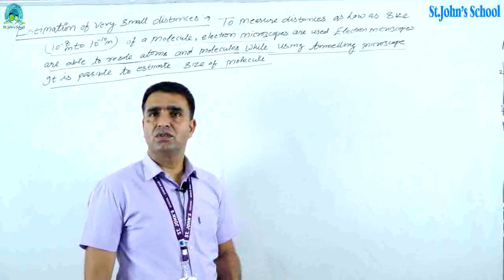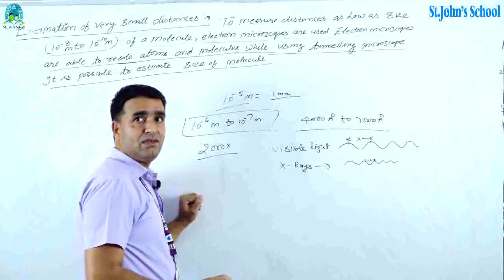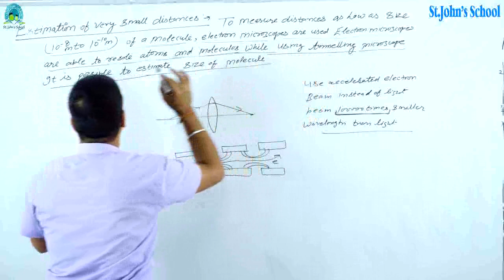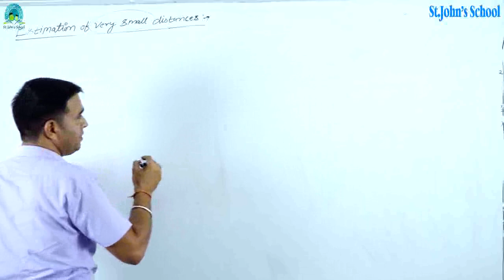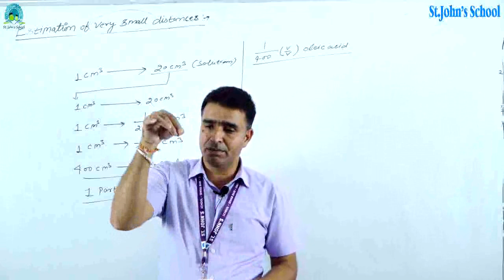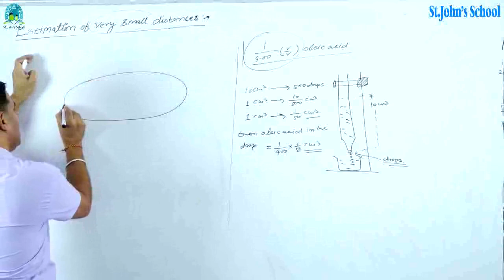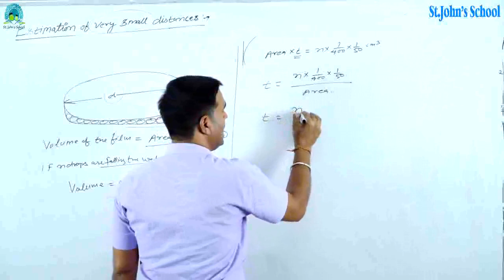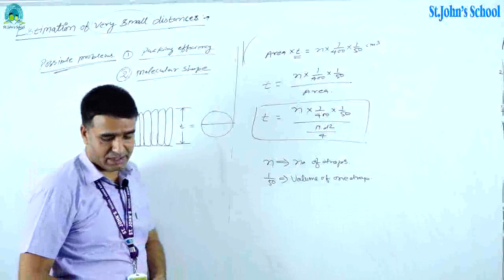estimation of small distances@units & measurements# class 11#physics# by KD sir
To measure distances as low as size of a molecule, electron microscopes are used. These contain electrons beams controlled by electric and magnetic fields. Electron microscopes have a resolution of 0.6 Å or Agstroms.